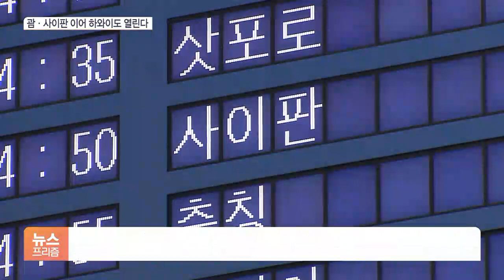대한항공, 괌 이어 하와이 노선도 재개…속속 열리는 하늘길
[앵커]

대한항공이, 중단했던 하와이 노선을 재개하기로 했습니다.

앞서 괌과 사이판 등...닫혔던 하늘길이 속속 열리고 있지만, 완전 정상화까지는 아직 갈 길이 멀어 보입니다.

[기자]

대한항공은 오는 11월 인천과 하와이를 오가는 주 3회 정기편 운항을 재개하겠다고 밝혔습니다.